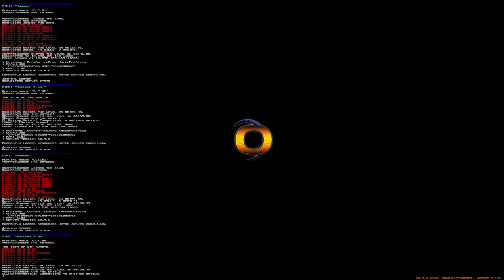KNEED FOR SPEED: DOOM BATTLEZONE 4K NO COMMENTARY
Experience DOOM® like never before. to play now (free & no ads)!

Play the original DOOM® online in a competitive arena. Race through hell. Hunt down your opponents. Work with or against other players.

DoomBattleZone is FreeToPlay, OpenSource and NoAds, just DOOM.